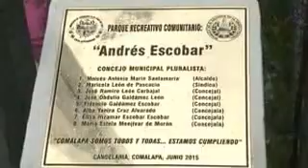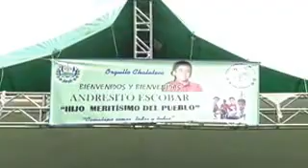GANADOR DEL NUMERO 1 KIDS HIJO MERITISIMO